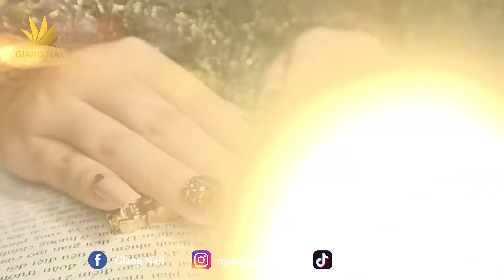12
Free Time Lapse Stock HD Video Footage for YOUR Youtube Videos.